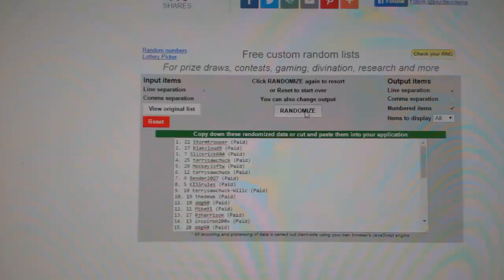C&C #6761 Multi Random